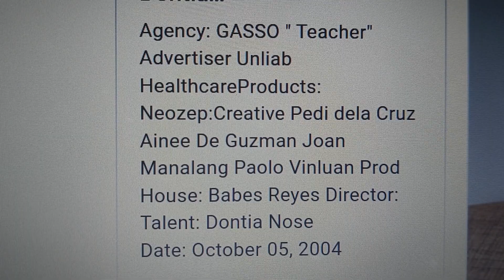Neozep "Teacher" TVC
aye 10.666 views. Published on October 05, 2004
30's TVC of Neozep My first TVC back when I was just starting out in advertising. Shot in LA Consolacion in Manlin Diretted by Raul Ona